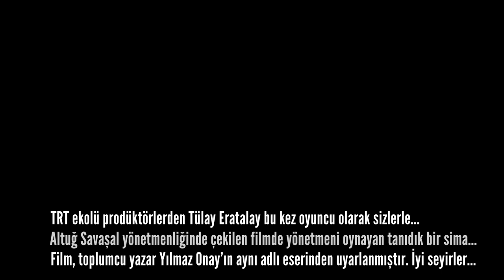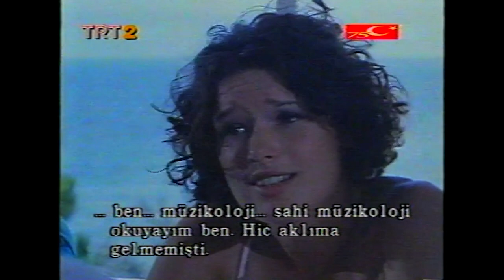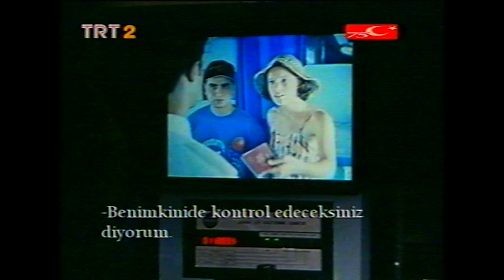Yazılar Filmatik (1998) Yönetmen Altuğ Savaşal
Değerli edebiyatçı Yılmaz Onay'ın yazdığı eserden uyarlanan bu sinema filminde yönetmenliği Altuğ Savaşal üstleniyor. Filmde yönetmeni oynayan ise tanıdık bir sima, iyi seyirler...